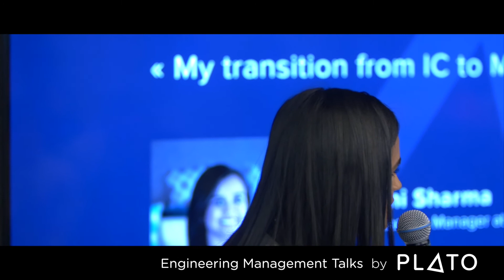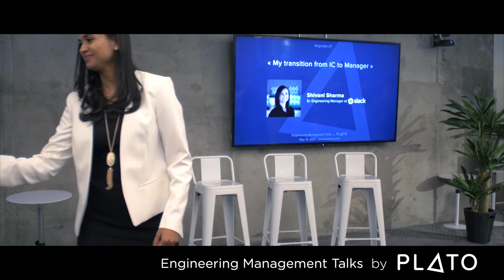Engineering Talks with Plato: Part 2/6 Shivani Sharma keynote - 15th May 2017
Shivani Sharma’s (Sr Engineering Manager at Slack and Plato’s mentor) keynote about her transition from Engineer to Engineering Manager during the Plato event #1 hosted on May 15, 2017 in San Francisco